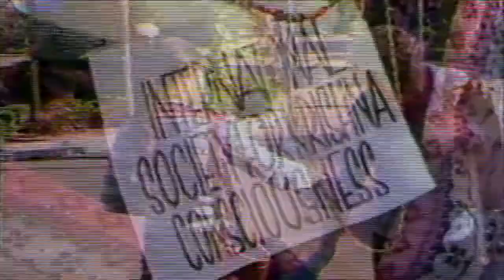Jonathan Dunn-Rankin Sample as a News Reporter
This is Jonathan Dunn-Ranking reporting for KFMB.